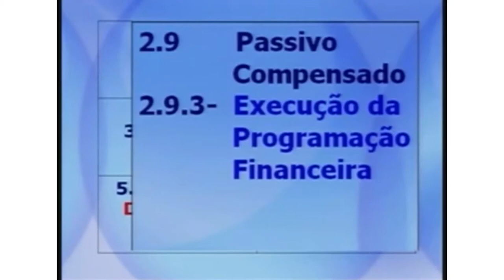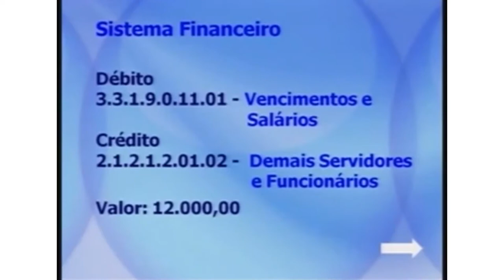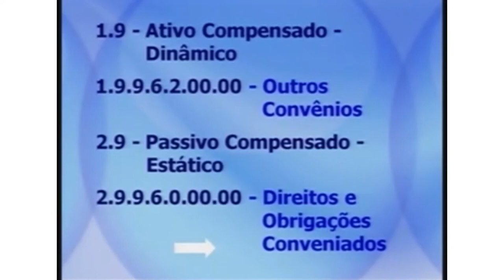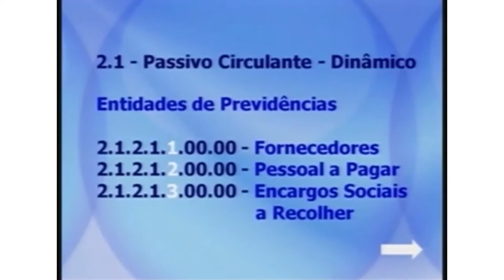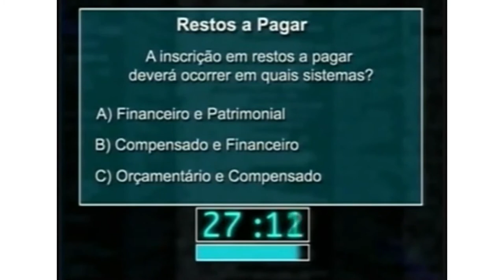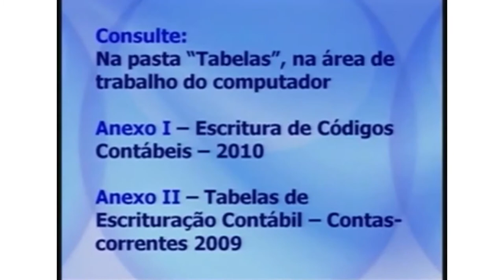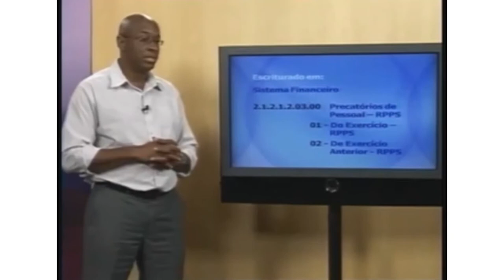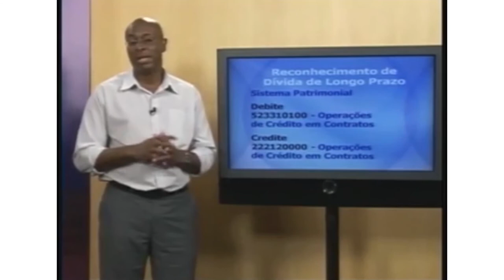[PGG contabilidade pública] AULA 4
aula 4 - Lançamentos Contábeis.

Sinopse: Nesta quarta aula, o professor Marcos Portella e a assessora Clair de Oliveira tratam dos lançamentos contábeis nos controles específicos do Audesp. Os alunos vêem como fazer o registro de adiamentos, convênios, restos a pagar, precatórios e amortizações de dívidas. Nas atividades em grupo, os alunos fazem o registro contábil de um evento da área da saúde, e analisam um balancete para encontrar erros e inconsistências.